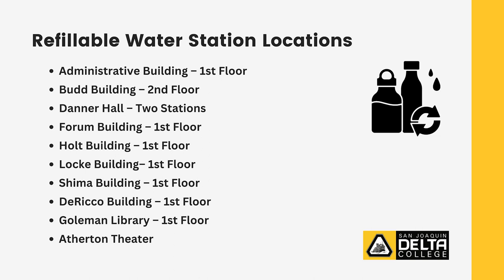ENG: Refillable Water Bottles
This video was produced by DMEDIA 21 student, Amir Alhoroub.